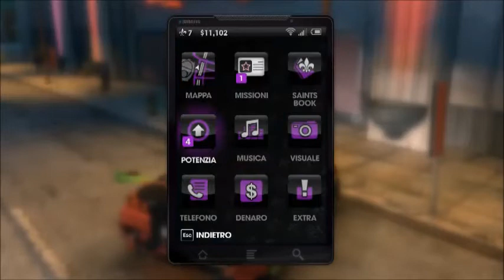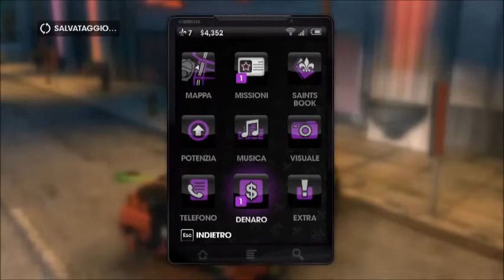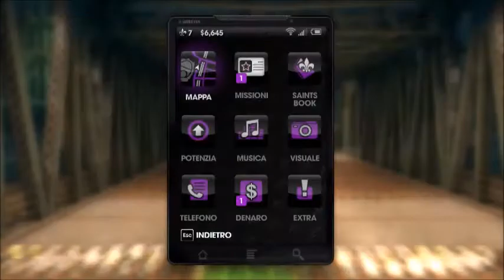Saint Row The Third - #08 - proviamo le missioni secondarie!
La tua città. Le tue regole. Benvenuto a Saint Row: The Third

Eccoci nella nuova serie dedicata a Saint Row The Third!
Il nuovo gioco di cui faremo il Gameplay, Dj sarà il commentatore di questo splendito gioco!

Parliamo del gioco:
-PEGI 18
-uscita 2011
-Genere: Avventura - Azione
-Produttore: THQ
-disponibile x: PS3, XboX 360 e sicuramente x PC
-La storia si scoprira col tempo... durante questo Gameplay!

Se non state capendo niente! guardate il video... ahahah

Commentate, condividete, mettete mi piace e divertitevi!